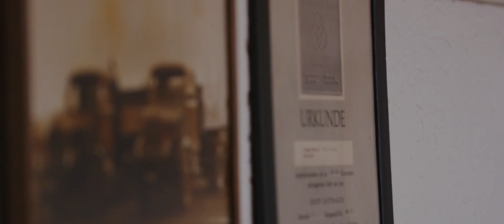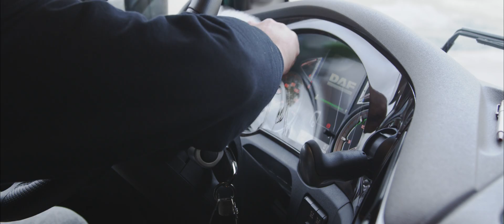DAF Trucks - Testimonial Spedition Wuttke Filmproduktion Spediteur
Filmproduktion für DAF Trucks Deuschland - Spedition Wuttke aus Burgkunstadt. Werbefilm und Imagefilme für Nutzfahrzeuge, Truck, Spedition, Image, Werbung, Werbefotografie.

Gedreht mit
Red Scarlet MX
Canon L Primes
Astra 1x1 Bicolor LED PANEL
Movie Freefly
Saechtler FSB 8